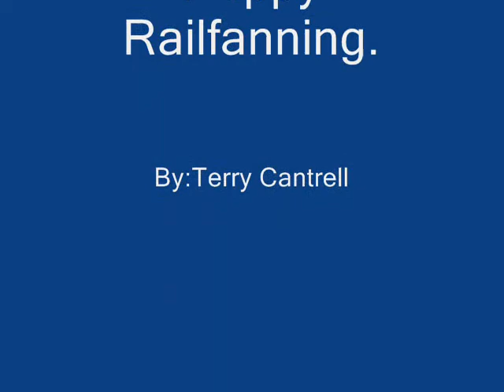BNSF 8809 South GRDX coal train..wmv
S/B GRDX coal train headed through Vinita,Oklahoma.